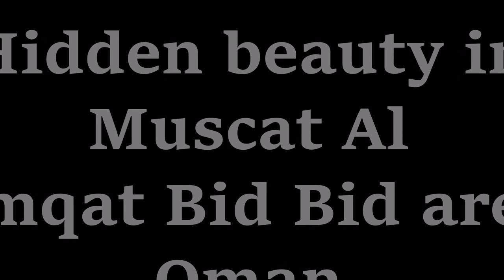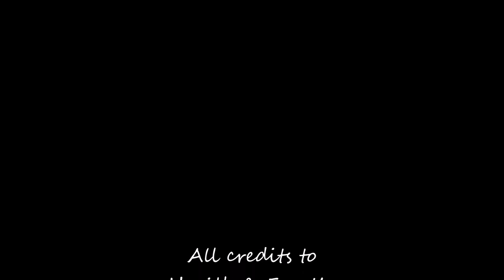AlAmqat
Hidden beauty in the capital area at a distance of 10 mts. drive from Fanja  town   is Al Amqat. There stands  the wadi  Amqat beside the wadi is a valley enveloped by curvy mountains on 3 sides  adds to the beauty of  this country side.  worth visiting this beautiful mountainous area for  sight seeing and photographic shots.